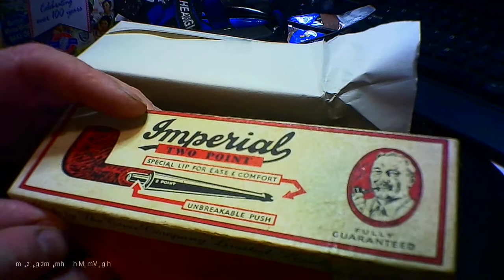YATO - Yet Another Tin Opening, I wonder what pipes are inside? - YTPC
Here's a self-raising flour tin I just received and from the sound of it, the flour has all gone leaving a couple of pipes.

#1 is a Duncan Delta that really shouldn't need much explanation other than to point out that Duncan Delta pipes were made by the Duncan Pipe Company in England along the same lines as those produced by Falcon Pipes.  There's a little bit more information about these pipes on the Smoking Metal

#2 is a Morell Mackenzie , named after Sir Morell Mackenzie (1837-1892) who was a British physician and one of the pioneers of laryngology.  Morell Mackenzie pipes were produced by Blumfeld’s Best Briars which later became known as "Britain's Best Briars" (BBB).  BBB is the oldest English trademark in current use and their pipes were the first ever to have a registered trade mark.  BBB, is one of the oldest brands still in production and apparently has always been the most popular foreign brand in Denmark.

It just goes to show the sort on interesting stuff that sometimes comes out of old tins.  I hope you enjoy the video.